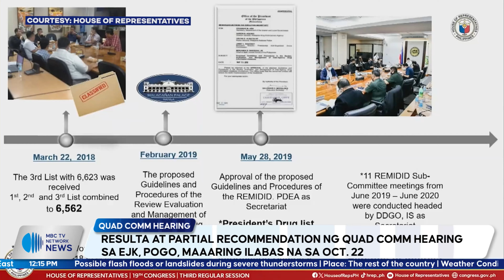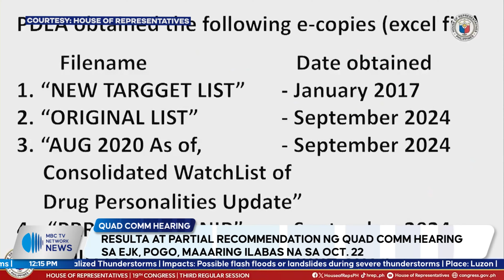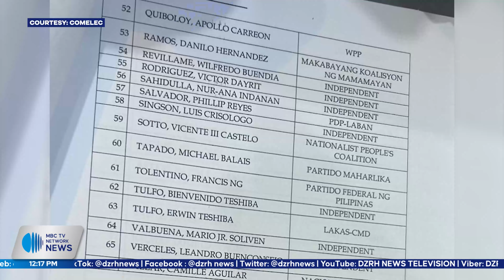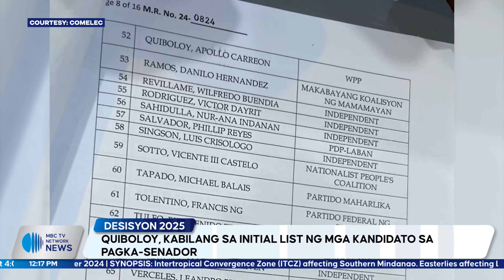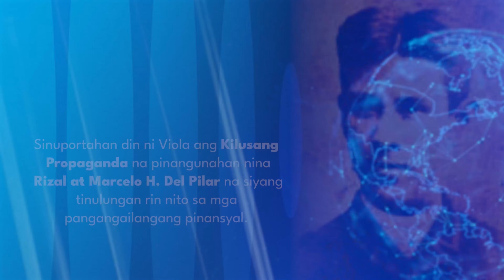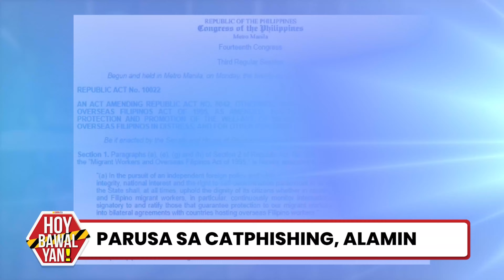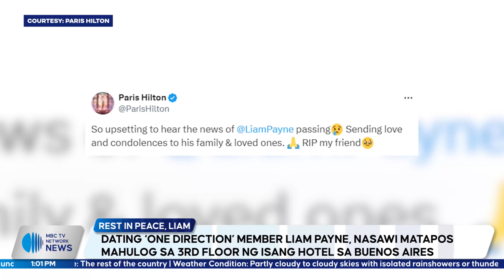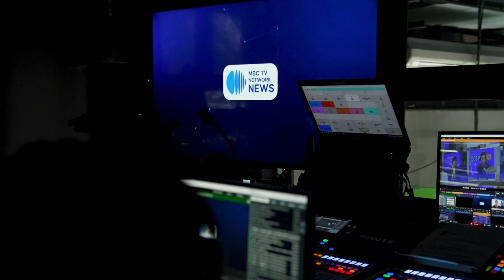MBC TV Network News | October 17, 2024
Para sa mas pinalawak na misyon, magsisimula ang mas pinatinding balitaan tuwing tanghali kasama ang MBC TV NETWORK NEWS.

Hatid ang mga balitang makabuluhan at mga kwentong makapangyarihan.

Gamit ang boses ng mga Pilipino... para sa mga Pilipino.